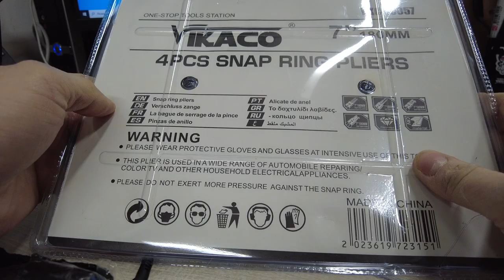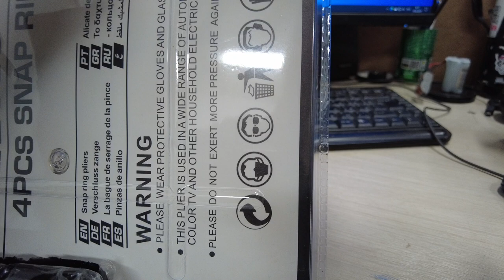Съемник стопорных колец набор 4 штуки, щипцы, круглогубцы, разжим и сжим для снятия стопорных колец.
Съемник стопорных колец набор 4 штуки, щипцы, круглогубцы, разжим и сжим для снятия стопорных колец, 180 мм
Щипцы - Съемники предназначенные для сборки и разборки стопорных колец.

Набор позволяет производить сборку и разборку внутренних (расширяющихся внутри втулки) и наружных (зажимающих снаружи вала) стопорных колец. В набор входят 4 вида щипцов.

Изготовлены из высококачественной хромованадиевой стали CrV, ручки клещей покрыты нескользящей резиной.

Характеристика продукта:

изготовлен из высококачественной хромованадиевой стали CrV

ручки покрыты нескользящей резиной

длина 180 мм / 7"

два вида щипцов- прямые и изогнутые

предназначен для сборки и разборки внутренних и внешних стопоров

Комплектация:
внешние прямые щипцы 180 мм
щипцы изогнутые 180 мм
внутренние прямые щипцы 180 мм
внутренние изогнутые щипцы 180 мм
Комплектация

Съемник прямой сжим - 1 штука

Съемник под 90 градусов сжим - 1 штука

Съемник прямой разжим - 1 штука